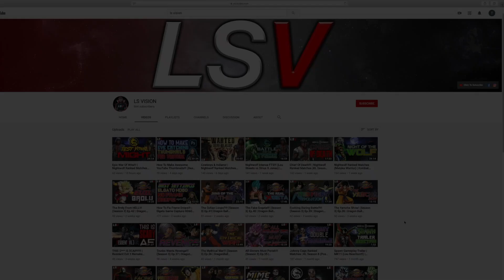Ken Is My NEW FIRE GOD?! (Street Fighter 6)